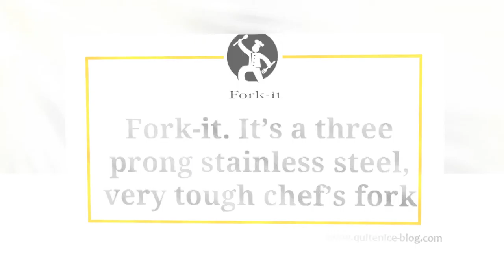Reviews are in for the Fork-it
Great reviews are coming in for the stainless steel chef's fork or meat fork called a Fork-it and sold on Amazon UK.  This carving fork makes it easy for the cook to lift, move and slice meat and is made out of high quality stainless steel for strength and cleanliness.

This is great for a roast beef, chicken and especially a turkey.